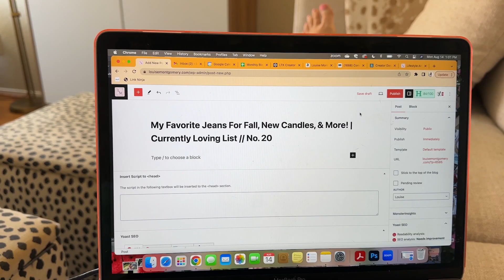5AM Productive Day | barre, cleaning, & calls